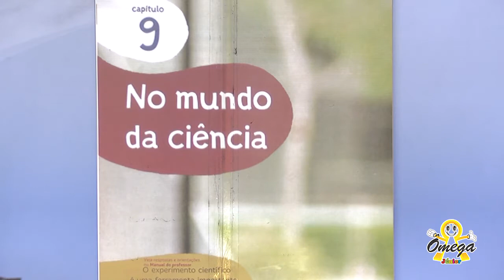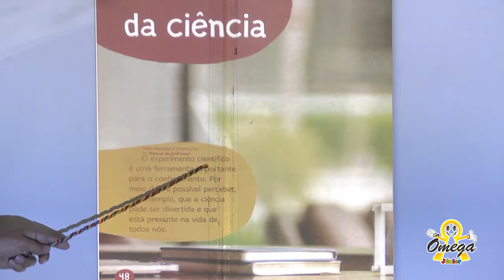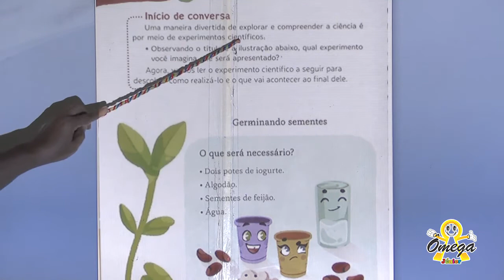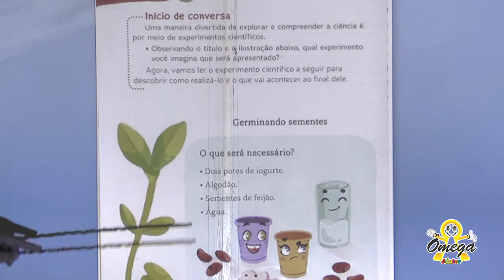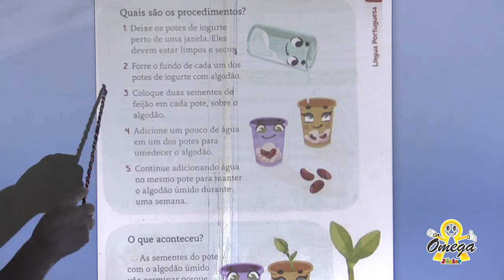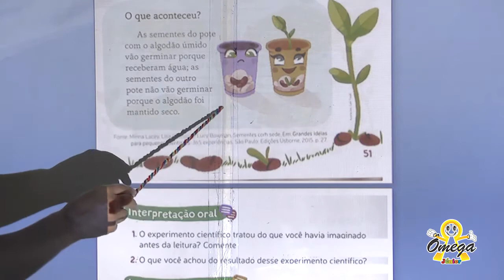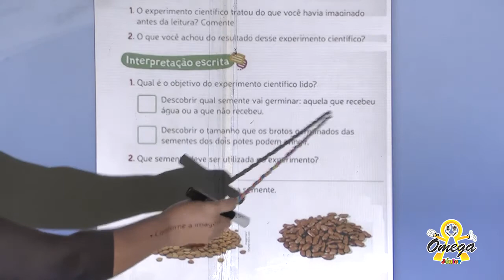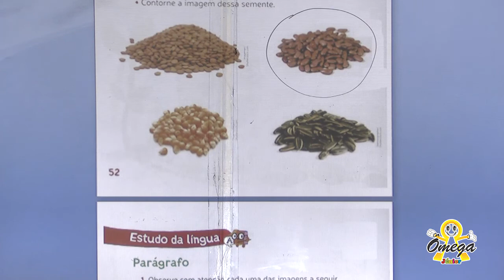2º Ano Fundamental I Português: No Mundo da Ciência -Texto Germinando Sementes 02/10/2020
2º Ano Fundamental I   Português:    No Mundo da Ciência -Texto   Germinando Sementes  02/10/2020